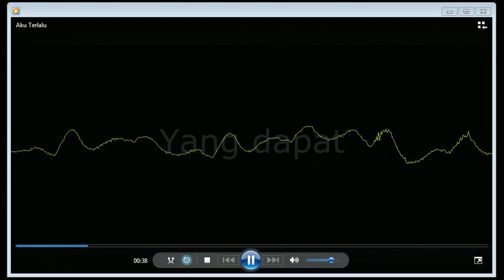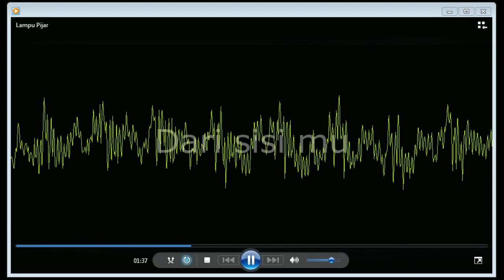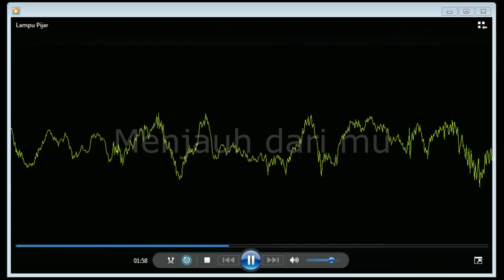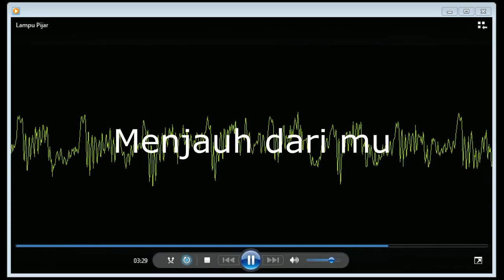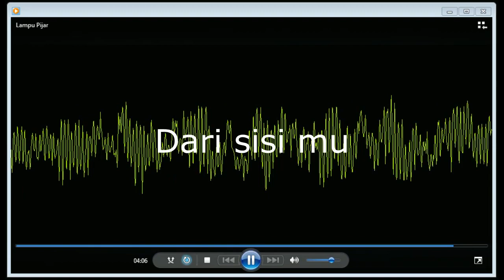Aku Terlalu (Lyrics) - Lampu Pijar (Official Audio)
Lagu ini ditulis oleh Dimas untuk Lampu Pijar dan menambah sentuhan nuansa berbeda sehingga menambah perbendaharaan track - track lagu Lampu Pijar.